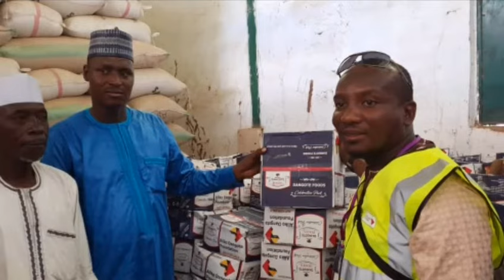SABUWAR WAKAR KAMILU KOKO TA HON GARBA DILA KAMBA SHUGABAN SIYASAR KEBBI.